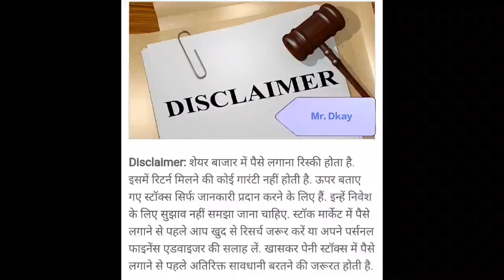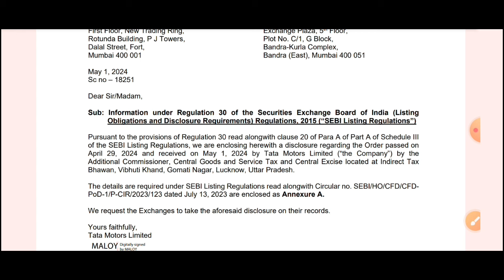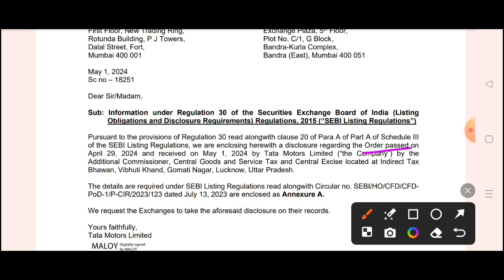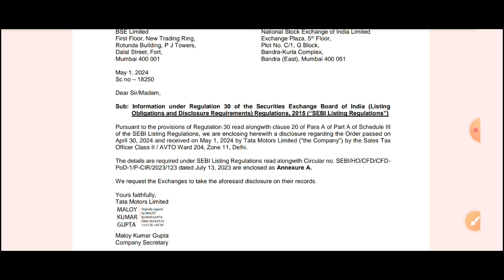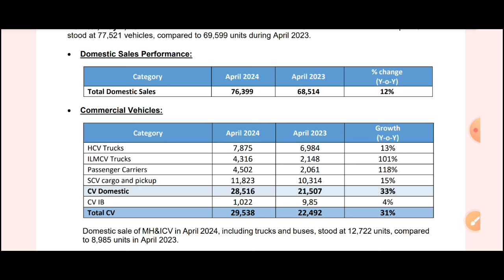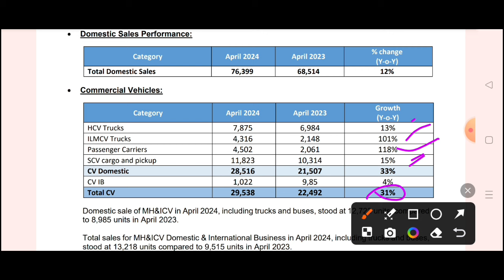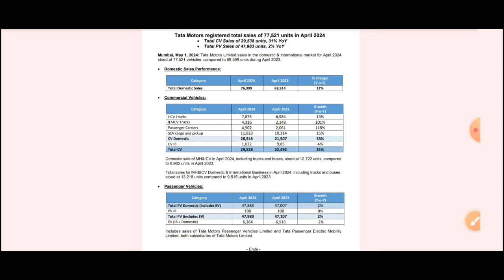tata motors share news today | tata motors results today 🔥 tata motors Q4 results 2024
tata motors share latest news | tata motors share news today | tata motors share

TOPIC COVER
tata motors Q4 results 2024
tata motors Q4 results today
tata motors Q4 result today
tata motors Q4 result 2024
tata motors
digital marketing
cryptocurrency wallet
tata motors stock analysis for long term
cryptocurrency trading
cnbc awaaz
tata stocks
tata share
cnbc awaaz share market
cnbc awaaz stock pick
cnbc awaaz intraday picks
buisness news
tata motors share latest target
tata steel q3 results 2023
tata steel result
tata steel bonus news 2023
tata motors crash
tata motors stock latest news today
tata steel split news
tata motors news today
tata motors share price target tomorrow
tata chemicals stock latest news
tata motors share 10 january
tata power stock latest news today
tata motors share news today telugu
tata motors dividend 2023
tata motors avinya
tata motors stock update
best tata share 2023
best auto stock 2023
tata motors electric behicle
tesla share
elon musk